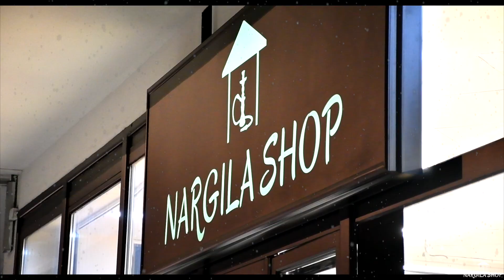Winter with Al Waha / Nargila Shop Beograd